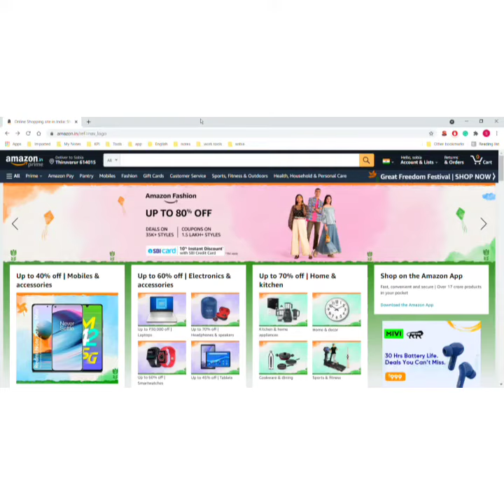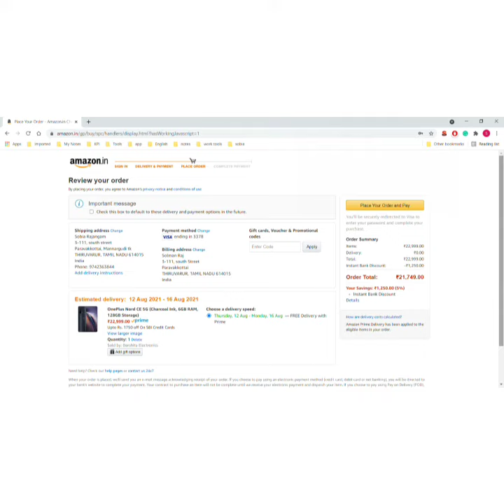OnePlus Nord CE 5G Mobile offer price 21750 . Get 1750 instant discount on Amazon sale. No cost emi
OnePlus Nord CE 5G (Charcoal Ink, 6GB RAM, 128GB Storage). Get 1750 instant discount on Amazon sale. No cost emi
best phone under 20000 OnePlus Nord CE 5G
Cover Topic
oneplus
oneplus nord ce 5g unboxing
oneplus nord ce 5g review
best mobile phone below 20000
best phone under 20000
flipkart freedom sale 2021
amazon freedom sale 2021